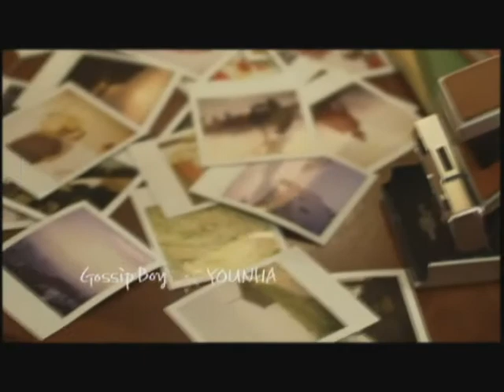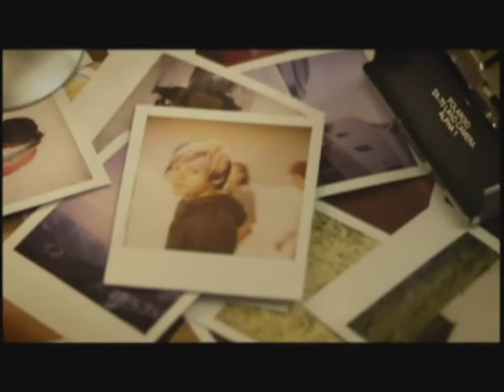{HQ} Younha - Gossip Boy [MV]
Music video of Younha's Gossip Boy